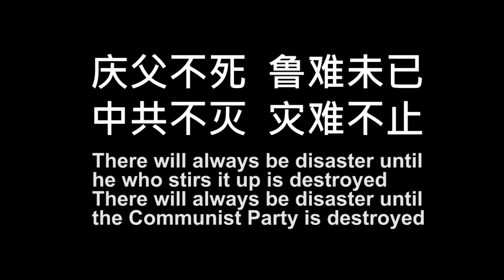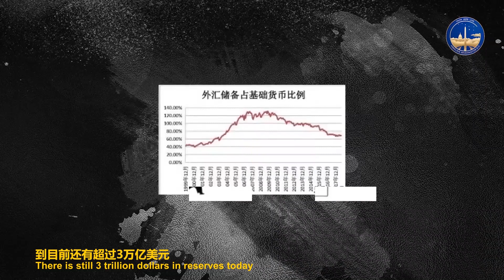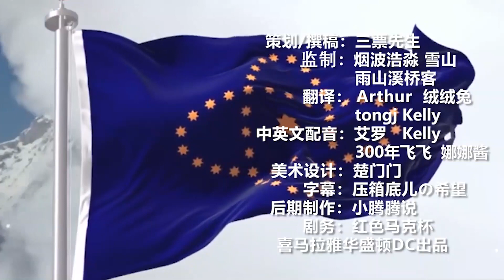【CCP百年百罪】 第二十集 (81-85 罪）: 违法双规；强制结汇；土地财政；认定班禅; 网络防火墙